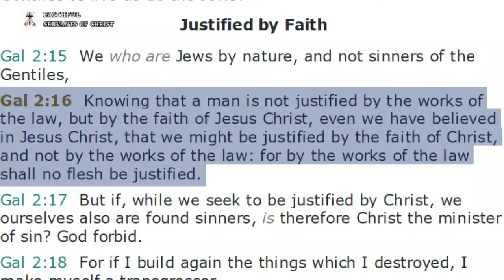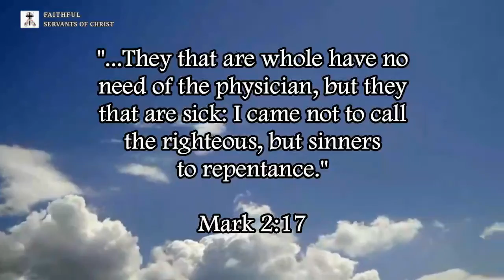Galatians 2:16 Twisted By Non-Dispensationalist Heretics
Non-Dispensational heretics and false teachers love to twist Galatians 2:16 to promote the Catholic heresy of non-dispensationalism.